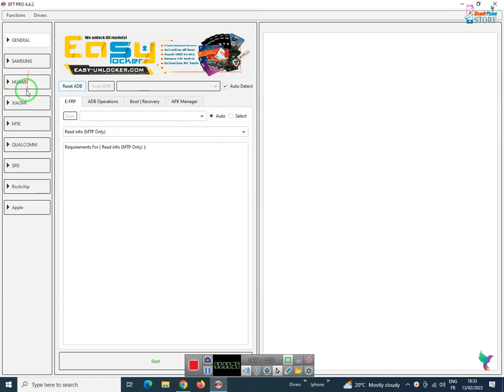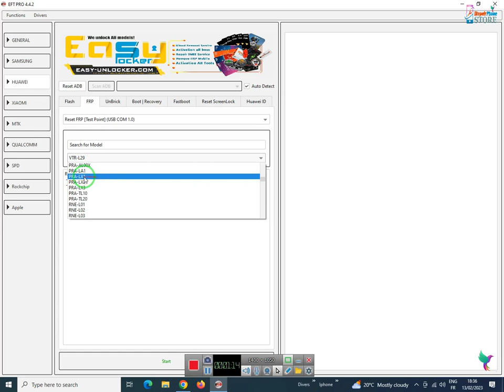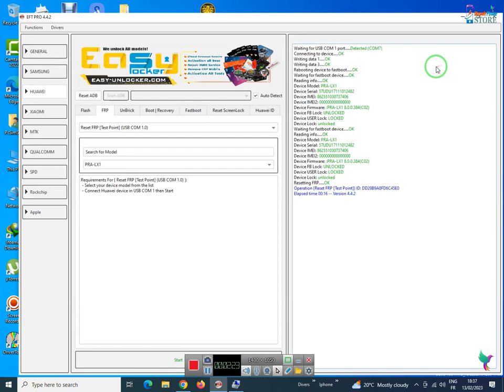By EFT Pro : Huawei P8 Lite (PRA LX1) Frp Bypass Tool Test Point